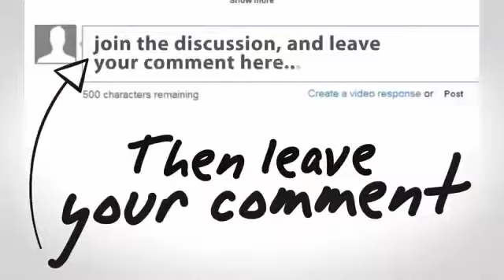Khasanah terbaru, tempat yajuj dan makjuj di kurung ,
Khasanah pagi , yajuj , tembok besi kurungan , semoga bermanfaat bagi kita semua menjadikan kita Istiqomah di jalan Allah SWT